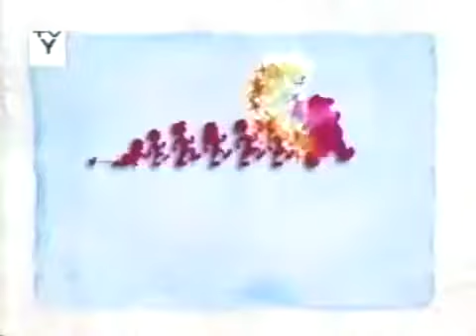Play Piano With Me (Complete Episode) Part 1